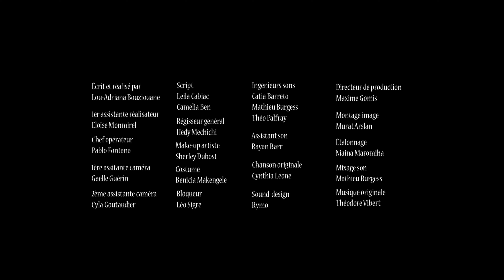HLM STORY - ÉPISODE 6 LE COMPLOTISTE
SYNOPSIS
Kader, jeune trentenaire fan de Sir Arthur Conan Doyle et sans grande ambition, décide un matin de mener une enquête sur le gardien de son quartier : un homme d’une cinquantaine d’année, grand, maigre, muet, et qui porte une guirlande lumineuse sur la tête …

MINI SÉRIE RÉALISÉE PAR
Lou-Adriana Bouziouane

Karim Bouziouane
Rachid Amir
Guy Monkam
Harry Moutimbau
Marc Létendart
Séphora Pondi de la comédie française
Camélia Badr El Kadmiri
Bruno Multon
Eloise Monmirel
Salif Diarra
Homayoun Fiamor
Miguel Zambrino
Eliam Mohammad
Kebba
Sami
Hamo
Azyadé Bouziouane